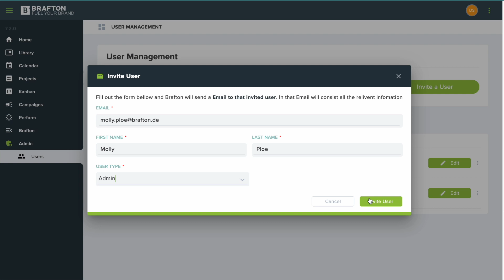Add a User - The Brafton Platform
Note that only Admins can add new users, and that you can only add as many users as you have seats available.